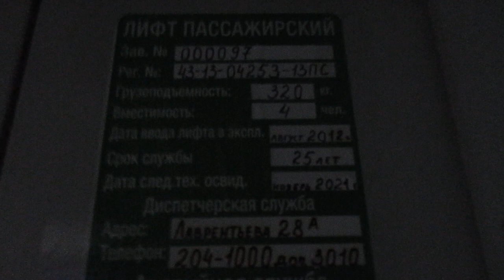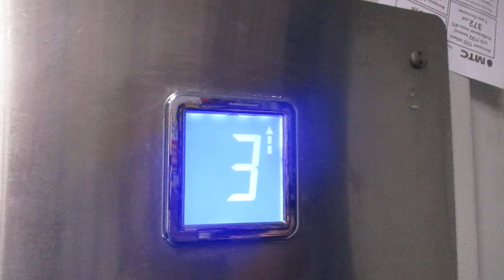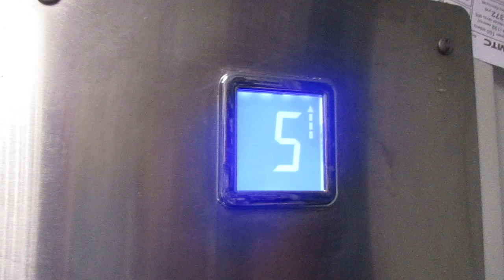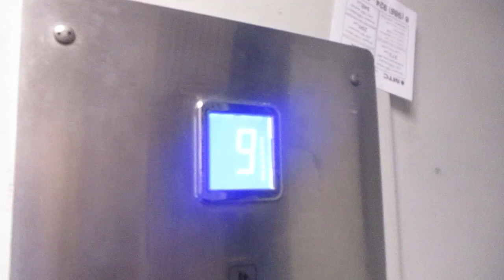Лифт КМЗ (2012 Г.В) V=1 М/C, Грузоподъемность Q=320 КГ.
Адрес : Казань, улица Академика Лаврентьева, 12, Подъезд №9
Год постройки: 1982
Количество этажей: 9
Жилых помещений: 315
Серия дома : 111- 90
Модель камеры Canon Ixus 185